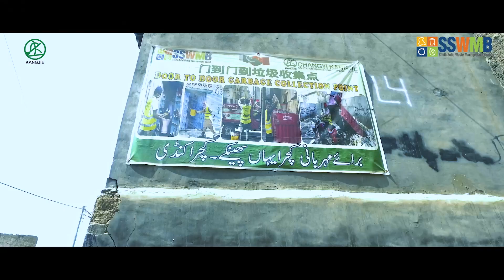𝐃𝐨𝐜𝐮𝐦𝐞𝐧𝐭𝐚𝐫𝐲 - 𝐖𝐞 𝐚𝐫𝐞 𝐰𝐨𝐫𝐤𝐢𝐧𝐠 𝐟𝐨𝐫 𝐭𝐡𝐞 𝐛𝐞𝐭𝐭𝐞𝐫𝐦𝐞𝐧𝐭 -𝐃𝐚𝐲 𝐭𝐨 𝐃𝐚𝐲 𝐂𝐥𝐞𝐚𝐧𝐢𝐧𝐠 - 𝐎𝐫𝐠𝐚𝐧𝐢𝐳𝐢𝐧𝐠 𝐀𝐰𝐚𝐫𝐞𝐧𝐞𝐬𝐬 𝐂𝐚𝐦𝐩𝐚𝐢𝐠𝐧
We are working for the betterment which includes Day to Day Cleaning & Organizing Awareness Campaigns to Maintain Cleanliness.
صفائی کی اس مہم میں ہم اپنا حصہ ڈال رہے ہیں آپ بھی اپنا حصہ ڈالیں۔
آئیے مل کر اپنے شہر کو صاف رکھیں۔